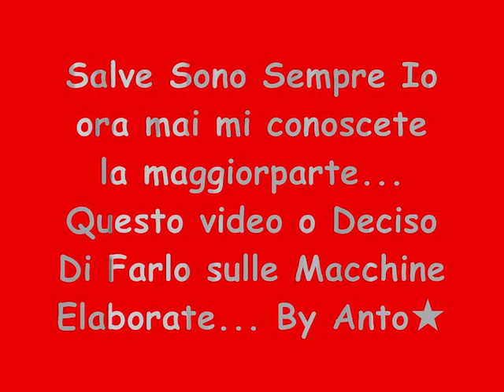Car Tuning....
Tuning